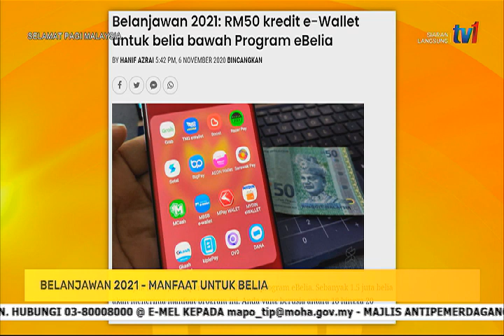13 NOV 2020 – SPM – BELANJAWAN 2021 – MANFAAT UNTUK BELIA